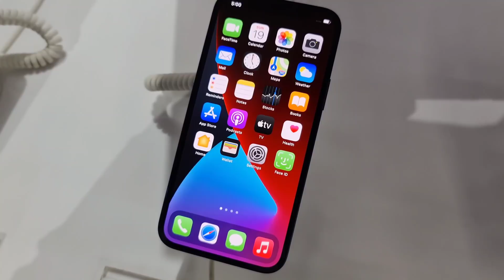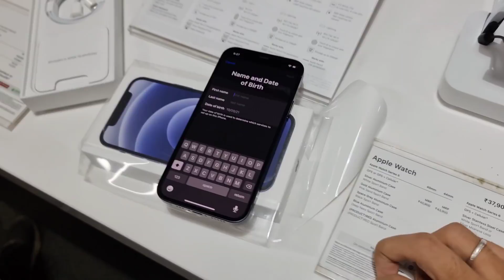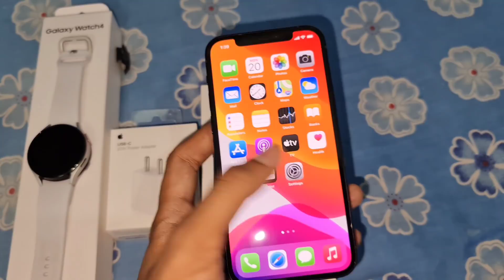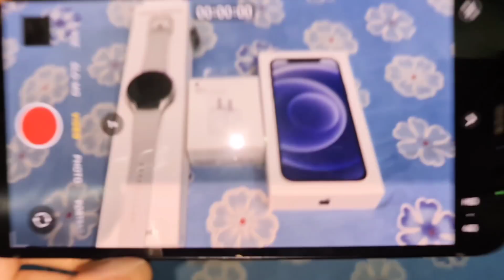Finally কিনে নিলাম iPhone 12 & Samsung Watch 4 From YouTube Money🔥|New Apple iPhone 12 Unboxing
|KOLKATA FOODY|

@KOLKATA FOODY

Good Testy and fresh food in Kolkata
Your Queries ...

kolkata foody
iphone 12
iphone
apple iphone 13
my new iphone 12
iPhone 13 Unboxing
iPhone india
kolkata foody iPhone
iPhone from youtube money
youtube income
youtube india
youtube payment
samsung watch 4 unboxing
watch 4 samsung
Samsung watch 4 reviews
Samsung
Apple iPhone
kolkata best biryani
biryani
mutton biryani
lifestyle vlog
bangla vlog
kolkata food vlogger

■Camera-Sunita
■Host-Bijit
■Editing-Sunita Or Bijit